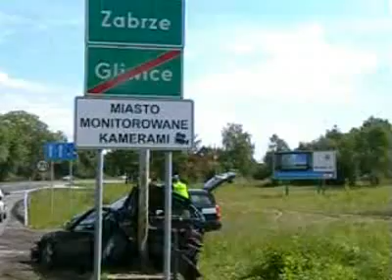Wypadek na DK 88 [mat. Policji]